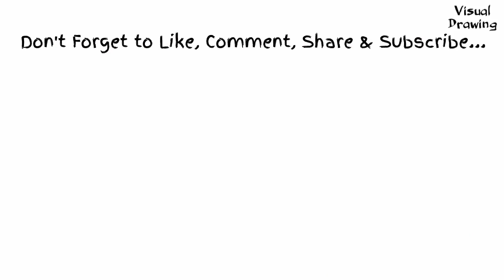Drawings Easy Cute, How To Draw A Swan For Beginners Step By Step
Drawings Easy Cute, How To Draw A Swan For Beginners Step By Step. The swan is a kind of huge waterfowl or water winged creature. They are known for their effortlessness, both as they skim over the water and as they fly with moderate wingbeats in a V-arrangement.

Swans mate forever. The female is known as the pen, and the male a cob. Youthful swans are called cygnets. Swans ordinarily live 20 years in the wild and they can live as much as 50 years in imprisonment.

Swans have been utilized in work of art since old occasions, in artworks, sculptures, and design. One present day model in workmanship and writing is that of the "Odd one out" fantasy by Hans Christian Andersen. It recounts a "duckling" who experiences misuse different creatures since he is not the same as his siblings. In the long run, he develops into a lovely swan, representing change to improve things.